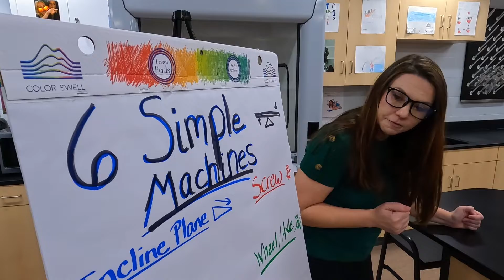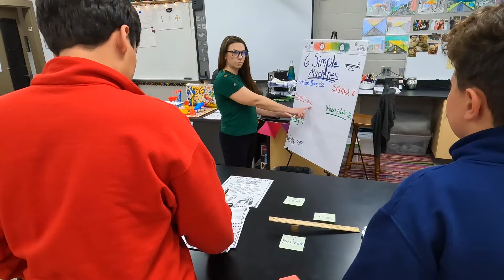OLMC Science Lab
OLMC Science Lab video produced by Tom Mann.